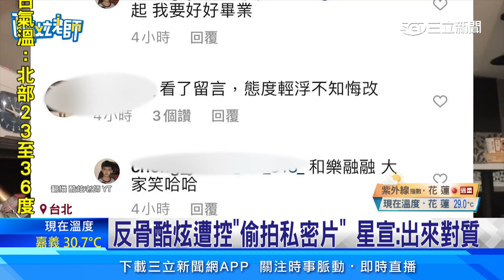遭星宣控偷拍私密片與人分享 酷炫：沒做違法的事｜三立娛樂星聞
★ 三立娛樂星聞提醒您：
根據刑法第235條規定，散布、播送或販賣猥褻之文字、圖畫、聲音、影像或其他物品，或公然陳列，或以他法供人觀覽、聽聞者，處2年以下有期徒刑、拘役或科或併科三萬元以下罰金。意圖散布、播送、販賣而製造、持有前項文字、圖畫、聲音、影像及其附著物或其他物品者，亦同。提醒大家勿加入跪求、私給等行列以免觸法。